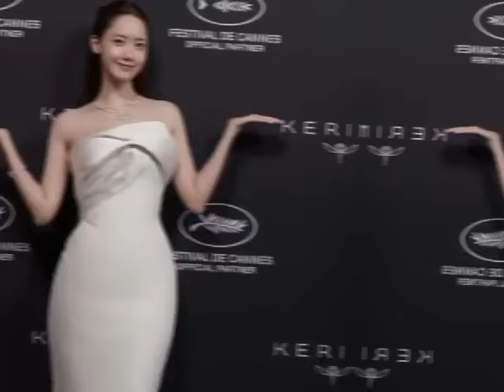Shocking😲 Lee Junho Praised His Future BRIDE Imyoona! Wearing Sexy White Dress!